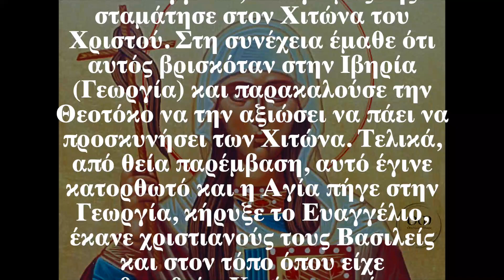Ο Άγιος της ημέρας - 14 Ιανουαρίου - Αγία Νίνα η Ισαπόστολος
Ἀπολυτίκιον  (Ήχος πλ α' . Τον συνάναρχον λόγον)
Ως ωραίοι οι πόδες σου οι ζηλώσαντες ακολουθήσαι ταίς τρίβοις των αποστόλων Χριστού, Νίνα σκεύος Παρακλήτου παμφαέστατον’ όθεν τιμώντες σε πιστώς, Γεωργίας φρυκτωρέ φωτόλαμπρε, σε αιτούμεν’ ημών τα σκότη λιταίς σου της αγνωσίας πόρρω σκέδασον.